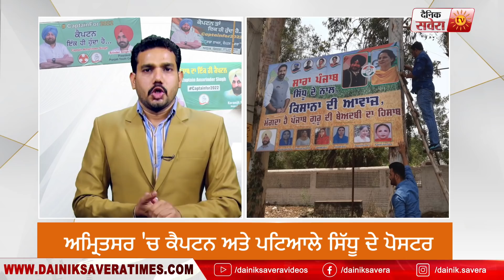Navjot Sidhu ਨਹੀਂ ਬਣਨਗੇ ਡਿਪਟੀ ਮੁੱਖ ਮੰਤਰੀ, ਕਮੇਟੀ Special Report : Pamil Bhatia